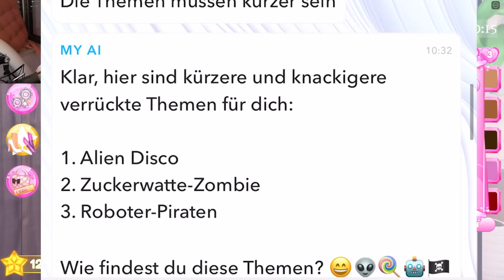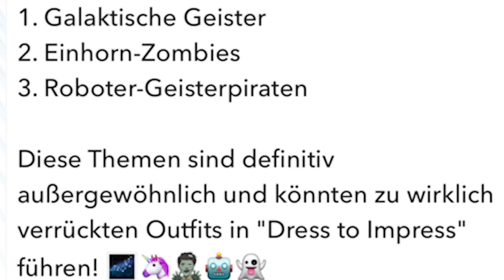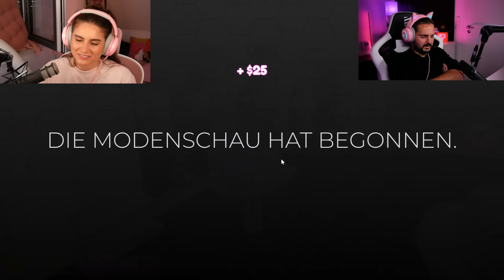Snapchat AI entscheidet DRESS TO IMPRESS Themen!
Suchst du nach meinem Equipment, Make-Up oder DIY´s?

Hier gehts direkt zu meinem Buch: